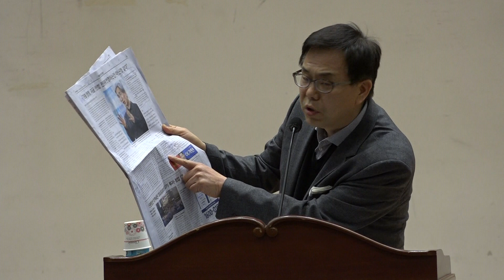자유한국당 국민개헌 대토론회 2부 2/4(180302) - 중앙일보 전영기 논설위원 주제발표